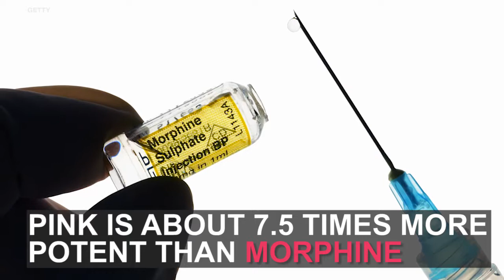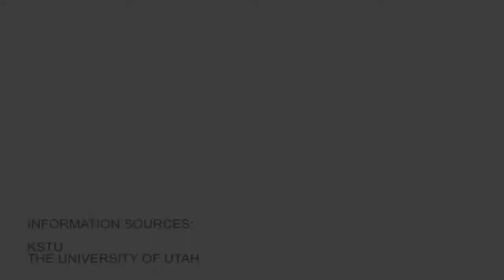Drug known as 'pink' contributing to increase in overdoses nationwide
The deadly drug know as ‘Pink’ -- the latest obstacle in America's horrible opioid epidemic